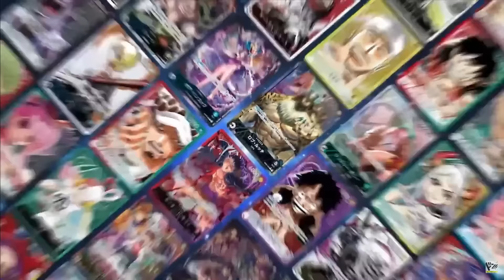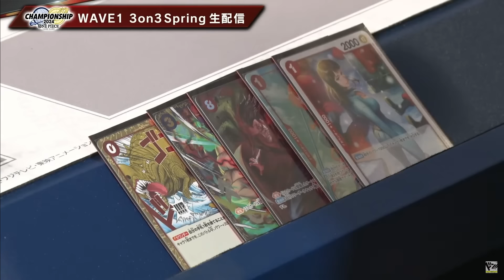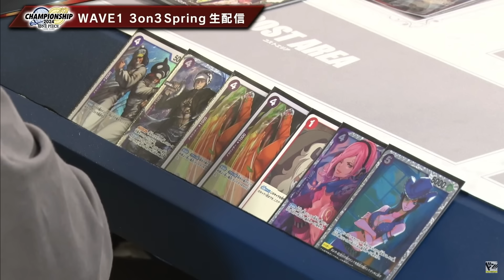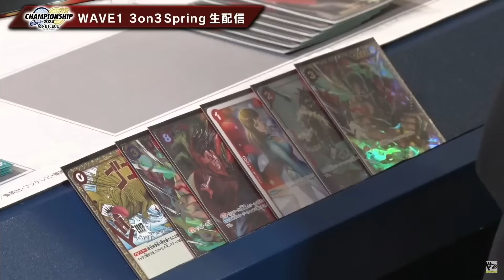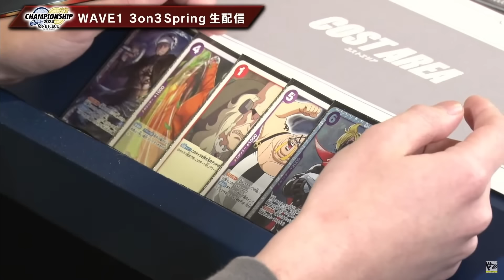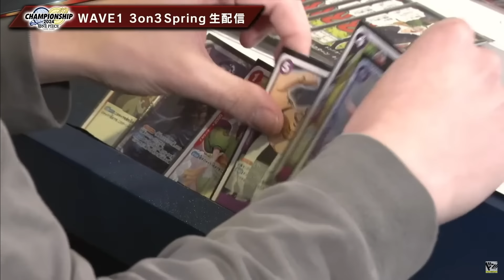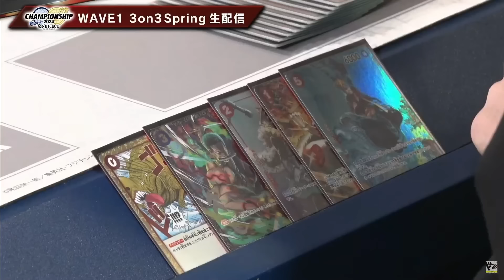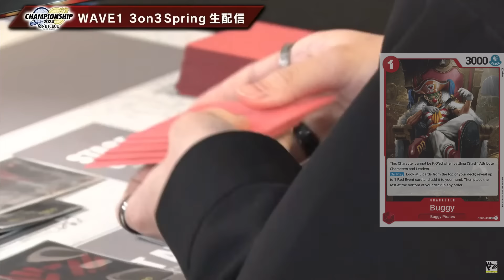[OP07] Spring 3v3 Wave 1 - ST10 Trafalgar Law vs. OP01 Roronoa Zoro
The onepiecetcg OP07 tournaments are here! It's the first one of the new year so lets see which optcg deck excels in the upcoming format.
Thank you for checking out some of our fun variety stuff we do! It means the world to me that people love the content :)